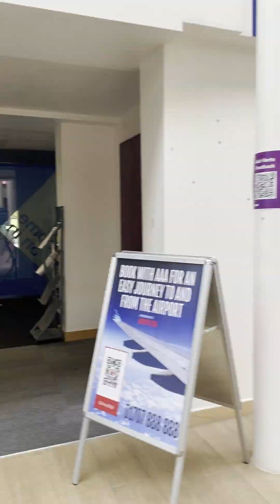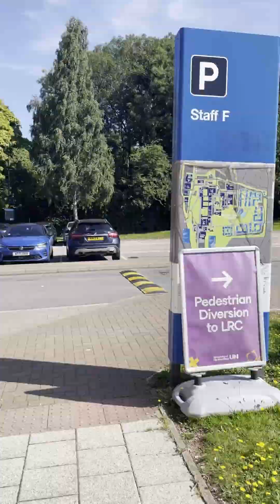Campus Tour Video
Watch this video for help finding your way around our campus.

Thank you to one of our Student Guides, Dmitriy who filmed this video for us.

We look forward to welcoming you to HIC very soon.